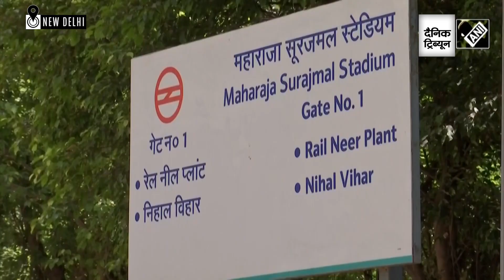2 detained from Punjab in connection with pro-Khalistan messages found on Delhi Metro walls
The Delhi police have detained two men in connection with writing pro-Khalistan messages on the walls of at least five Delhi Metro stations ahead of the G20 Summit, officials said on Thursday.

Police spokesperson Suman Nalwa said the two men were detained from Punjab by the Delhi Police's Special Cell. Another officer said that their interrogation was under way.